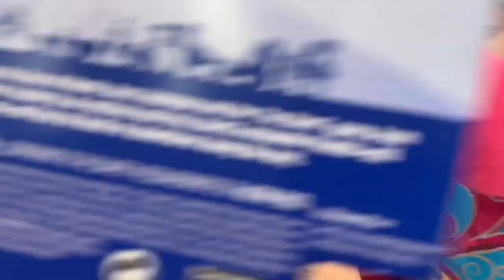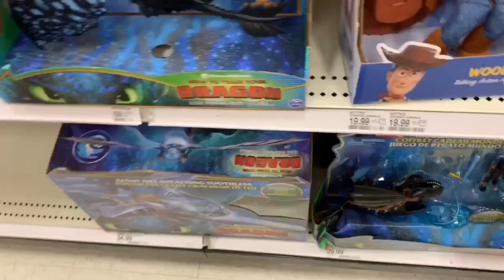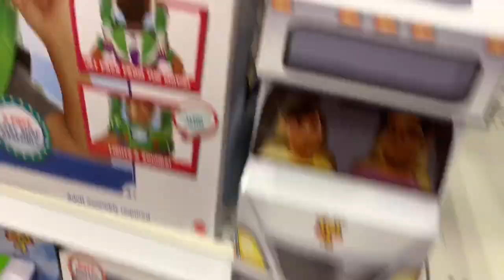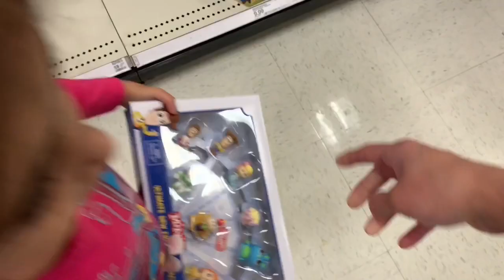TOY STORY 4 MOVIE || TOY STORY 4 TOYS TOY HUNT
NEW TOY STORY 4 TOYS - Toy Hunt for TOY STORY 4 MOVIE toys Buzz Lightyear, Bo Peep, Ducky and Bunny !A toy hunt for the new Toy Story 4 Toys from the new movie Toy Story 4. We found so many Toy Story Toys!
Woody, Jessie, Bullseyes,Bo Peep, and Buzz Lightyear, and more!

Inspired by
Edgar's toy review
NEW TOY STORY 4 TOYS - Toy Hunt for TOY STORY 4 MOVIE toys Buzz Lightyear, Bo Peep, Ducky and Bunny